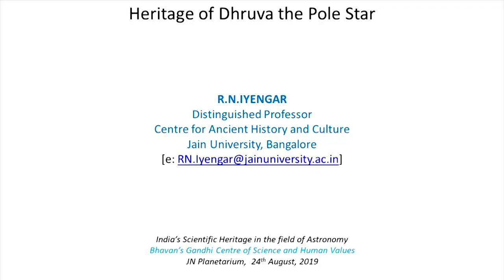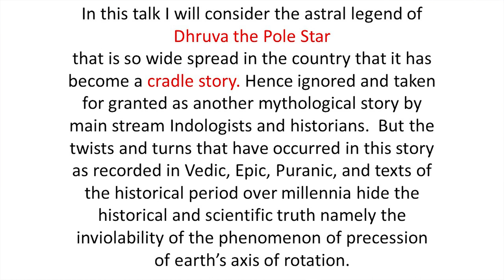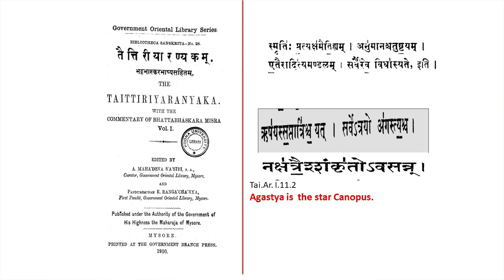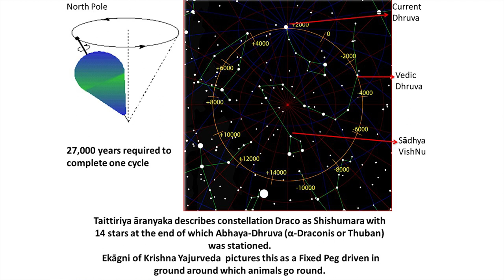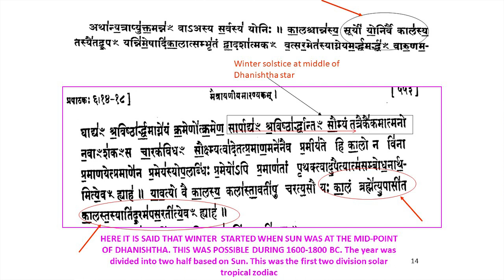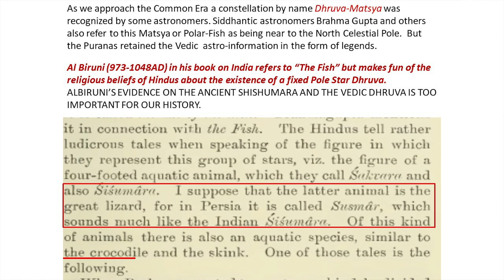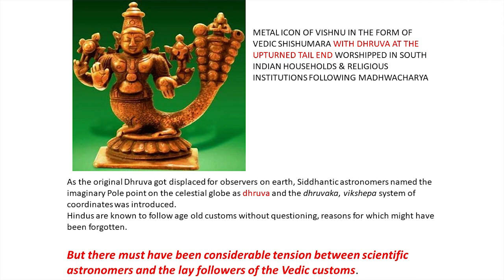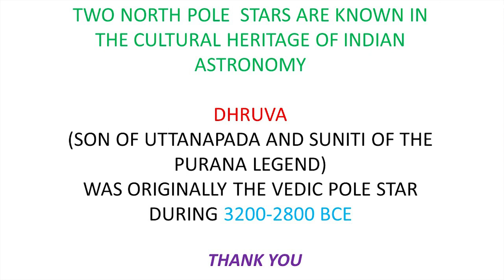Heritage of Dhruva the Pole Star Iyengar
Special lecture organised at Jawaharlal Nehru Planetarium, Bengaluru